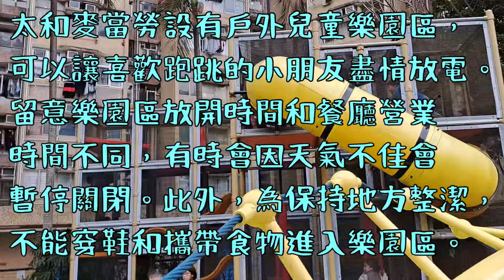香港麥當勞🍔🍟唯一的戶外兒童樂園區 Outdoor PlayPlace - 太和麥當勞 Tai Wo McDonald’s | 雍雍遊第二十九集 (附CC字幕) | Baby Shark | 免費玩樂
本片已經提供字幕💬，請自行🙂按影片螢幕中的字幕功能或輕觸 [CC]的圖示。謝謝😀😁。
拍攝地點: 太和麥當勞 (大埔太和邨太和商場102號舖)
章節:
00:00 開始
00:17 餐廳門口
00:36 樂園區簡介
00:46 Baby Shark 打卡區
01:27 進入樂園區